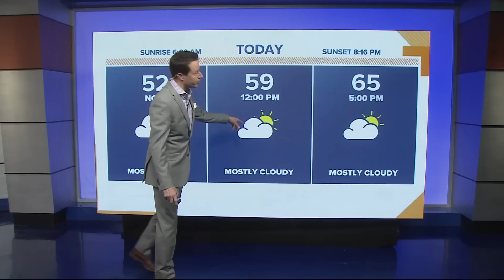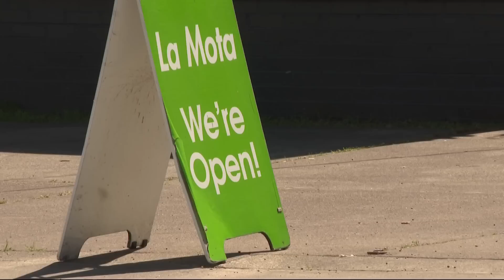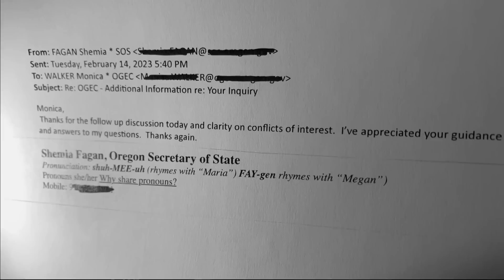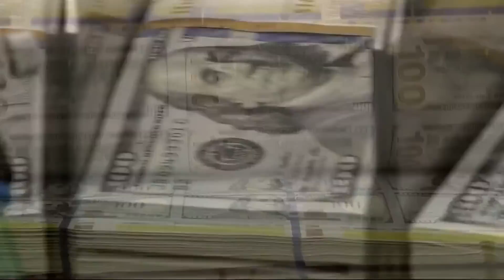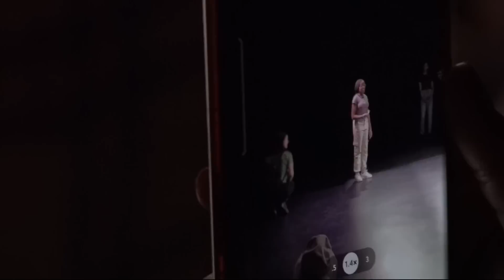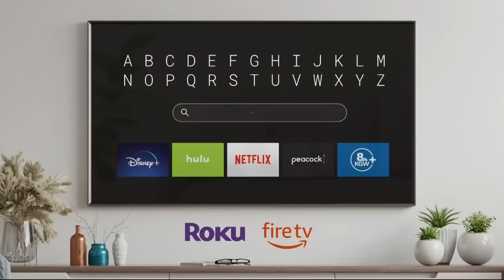KGW Top Stories: Sunrise, Sunday, April 30, 2023